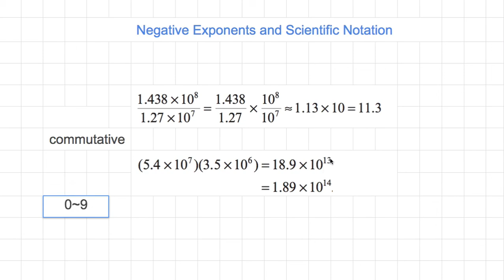[숫자와 논리] 363 - Negative Exponents and Scientific Notation